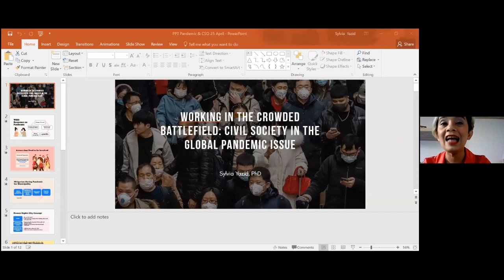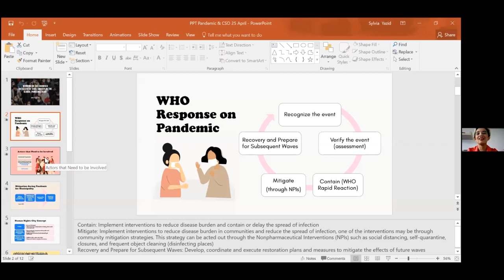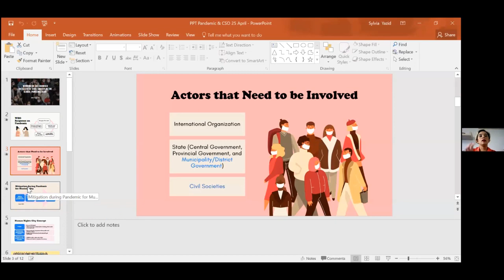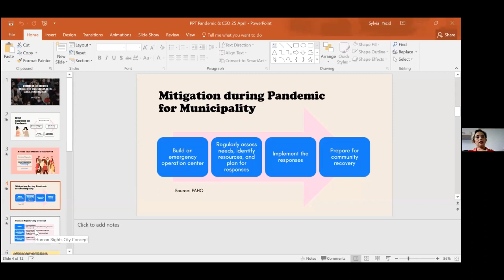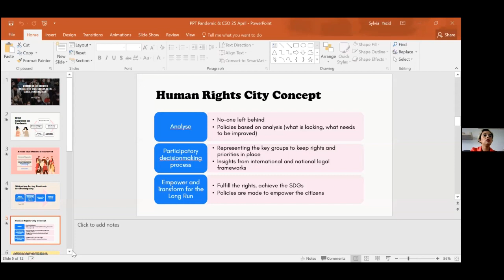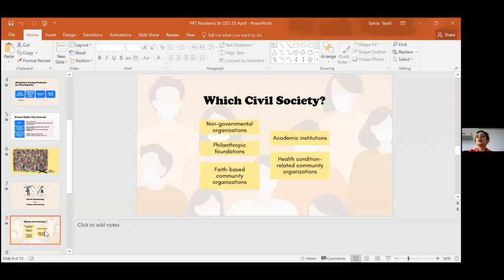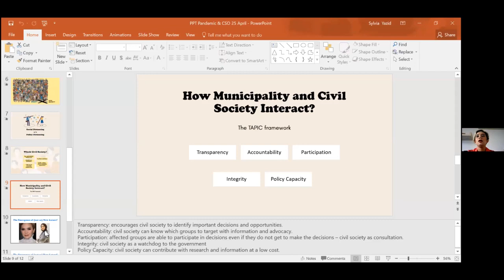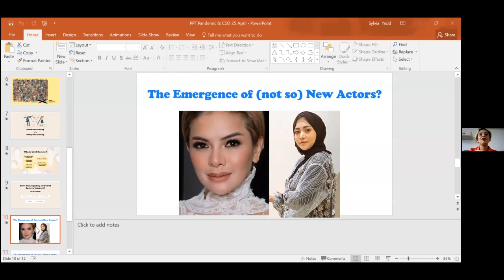Bagaimana Civil Society in the Global Pandemic Issue: Peran Masyarakat Sipil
Peran civil society in the global pandemic issue sangat penting dan menarik. Peran masyarakat sipil melengkapi peran aktor lain dalam global pandemic issue. Sylvia Yazid, PhD (HI UNPAR) membahas peran konkrit civil society in the global pandemic issue.

Salam pembelajar,
Tirta Mursitama
Mimpi - Inspirasi - Kontribusi bagi Negeri